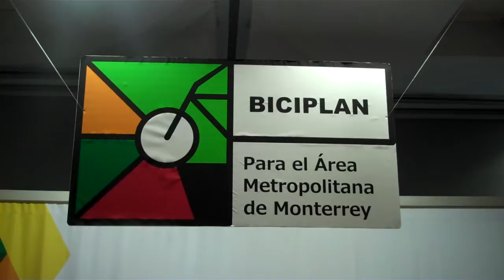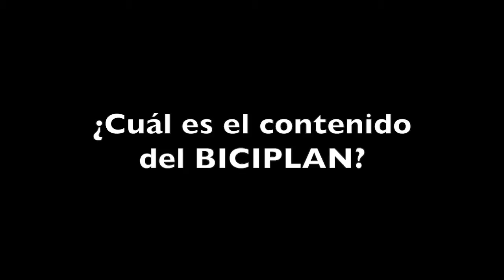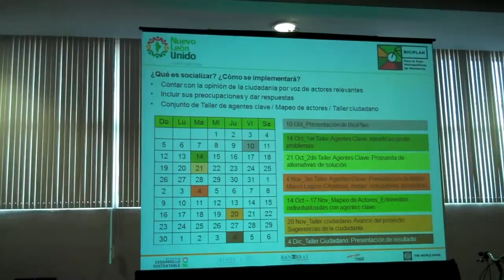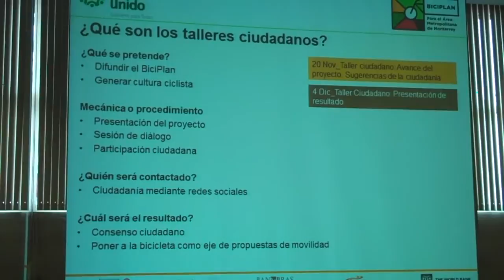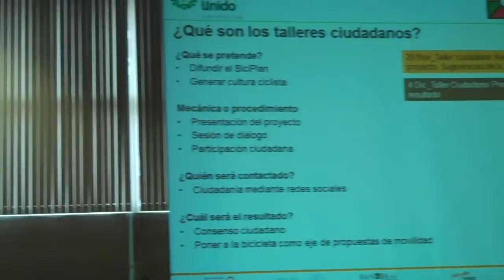¿Qué es el BICIPLAN para el Área Metropolitana de Monterrey?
El viernes 10 de octubre autoridades estatales y la empresa IDOM realizaron el anuncio oficial del proyecto “BICIPLAN para el Área Metropolitana de Monterrey”.

En este vídeo el Ing. Alberto Marín Fernández, consultor experto en proyectos de ciclovías de la empresa IDOM y coordinador del proyecto del BICIPLAN, comparte los detalles sobre las razones para desarrollar una estrategia de movilidad en bicicleta y un plan maestro de vías ciclistas para el área metropolitana.